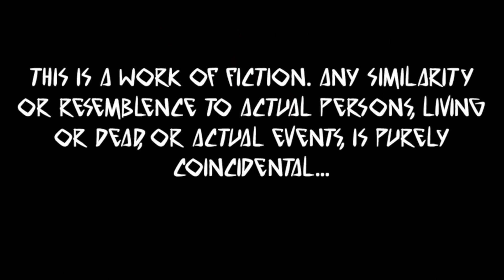Punky's MixTape Season 4 Episode 7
#04.07 aired Wednesday July 19th 2023 and the guys were joined by "Florissant" a mid western emo/post hardcore band from Colorado as our Featured Guest of the Week.